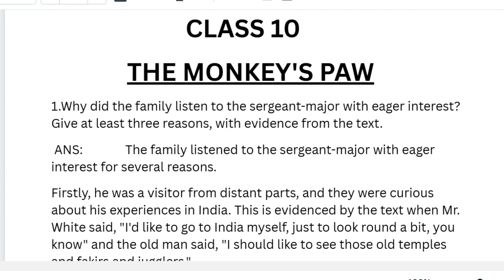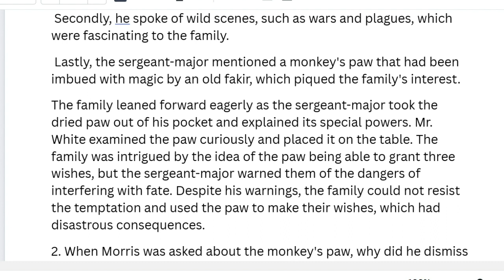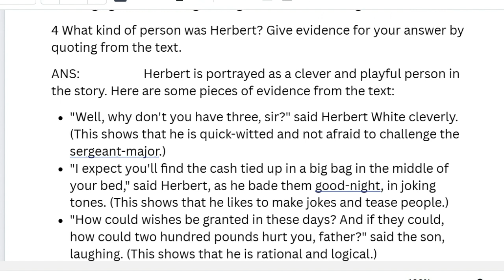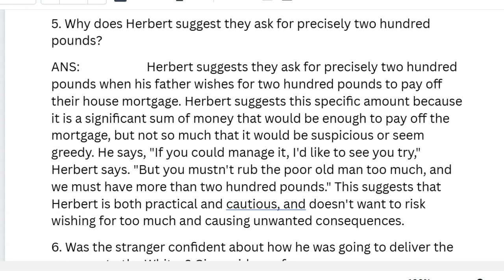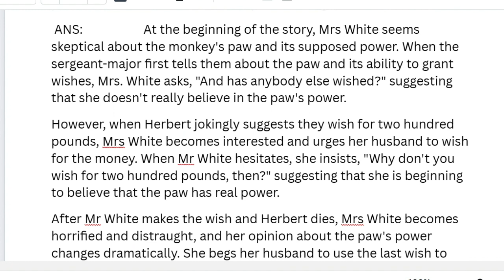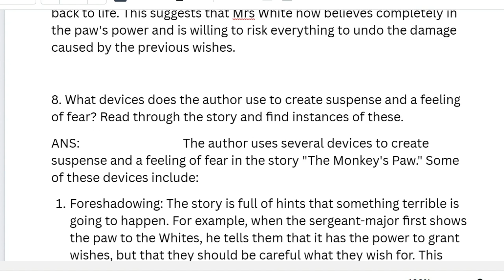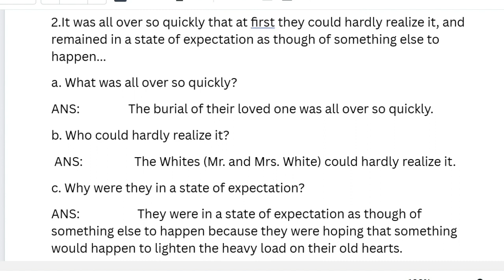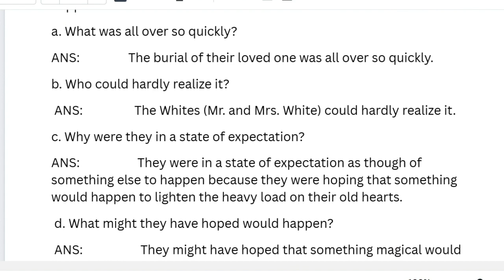THE MONKEY'S PAW- QUESTION AND ANSWER CLASS 10 ENGLISH MEGHALAYA BOARD(MBOSE)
In this series of Question and Answer videos, we will explore the various aspects of the story, from its spooky plot twists to its insightful commentary on human nature. So whether you're a student who wants to ace the exam or a reader who wants to deepen your appreciation for this classic tale, this channel is for you. Let's get started!"